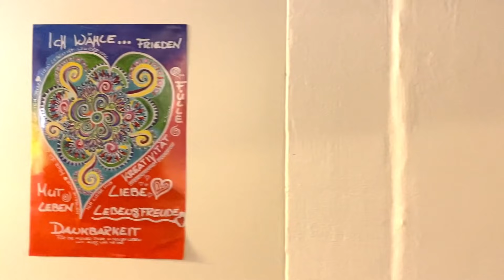Die Herausforderung der Zeit / Ein kraftvolles Übungsfeld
Channeling / Heilung / Meditation
Die Mutter des Lichts 🌟

Myriam:
- Immer wieder in unsere Mitte, in unsere Kraft, in unseren inneren Frieden eintauchen!
- Diese Zeit ist eine Herausforderung!
- Wie wir noch besser bei uns bleiben können
- Das Aussen beobachten
- Fokus aufs Freudvolle und Schöne richten
- Kreativ sein
- Ideen :)

- Ein Geschenk ❤️
- Die Leichtigkeit in den Alltag nehmen

Von Herzen ❤️ Myriam Christen